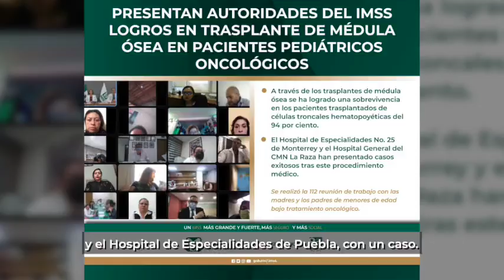IMSSinforma Viernes 10 de marzo de 2023